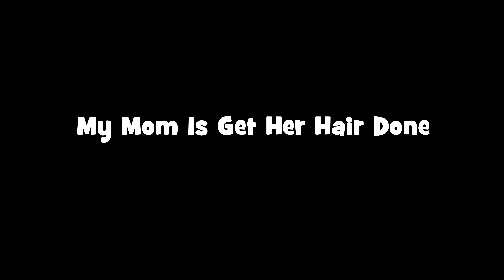My Mom Is Get Her Hair Done